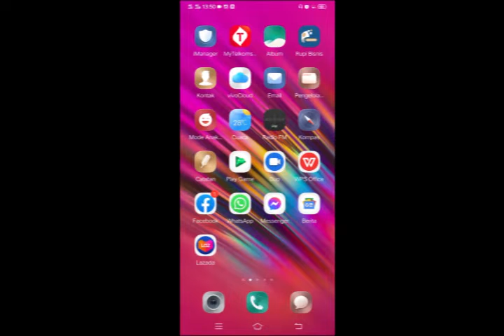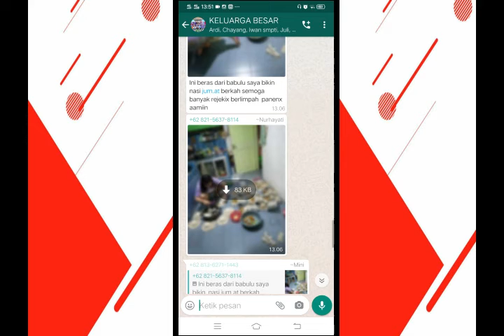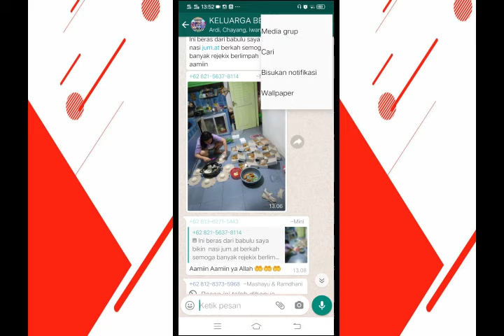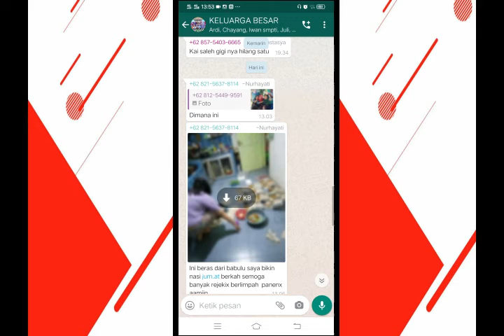CARA MENYIMPAN FOTO & VIDIO WHATSAPP OTOMATIS KE GALERI HP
berikut saya buat vidio bagaimana cara CARA MENYIMPAN FOTO & VIDIO WHATSAPP OTOMATIS KE GALERI HP , yang mana Whatsapp juga sudah salah satu aplikasi yg menjadi kebutuhan kita baik itu utk keperluan pribadi , pekerjaan dan lain2, sangat terhambat sekali apabila terjadi gambar2 atau vidio di whatsapp tidak tersmipan di galeri sehingga saya membuat vidio tutorial di atas  . terima kasih teman2 semua nya yang sudah mampir di channel ini semoga bermanfaat jangan lupa subcribe-like-komen n share utk membantu channel ini bisa berkembang. terimaksih